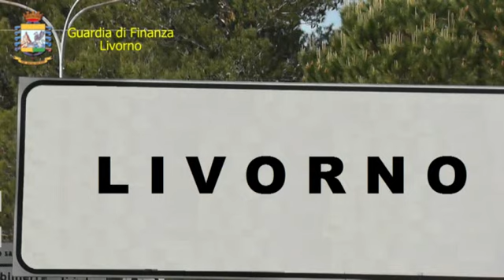Iva non versata, nei guai due fratelli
Oltre mezzo milione di euro di fatture false per ottenere indebite linee di credito bancarie: tre denunciati, i due fratelli e il padre. Sottoposti a sequestro denaro, quote societarie, unita’ immobiliari e automezzi